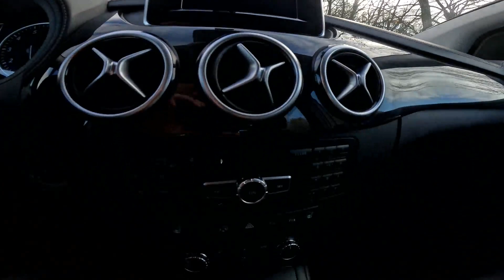2014 Mercedes B180 W246 122hp | POV Test Drive